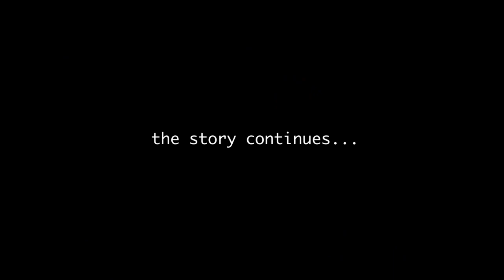Farmvlog 3 - How to plant potatoes with a vacuum shovel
Planting potatoes with the family. Sometimes you need to get creative ... sometimes... life is easy...